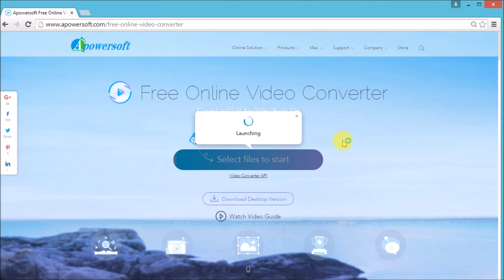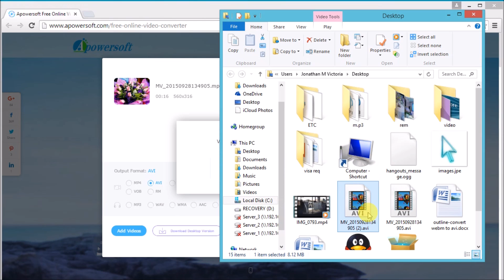How to use Apowersoft Free Online Video Converter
Apowersoft Free Online Video Converter is a wonderful web-based application which allows you to do conversion on webpage directly. It can recognize numerous types of video files and convert the video to any other format, such as AVI, MP4, WMV, MOV, MKV and many more. Also, it comes with a video editor that can help you trim, crop video clips, add watermark and customize resolution, playback speed, volume, etc.